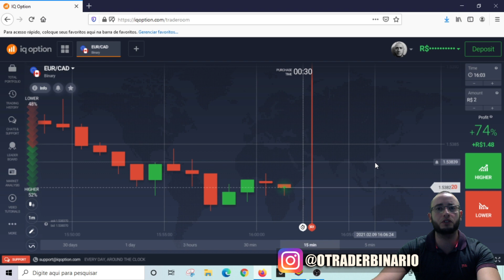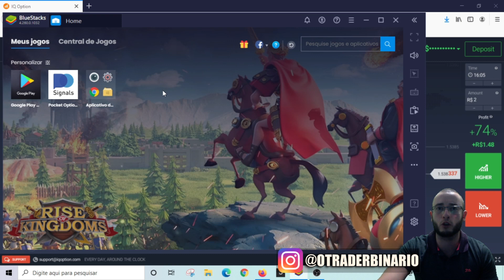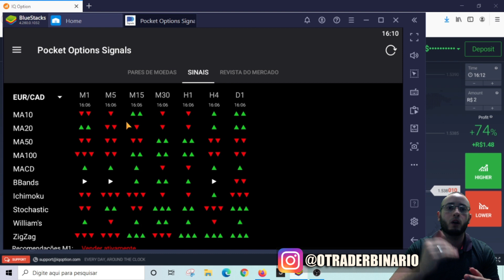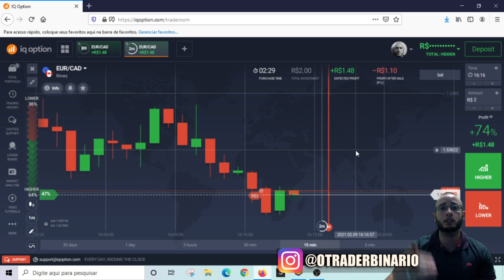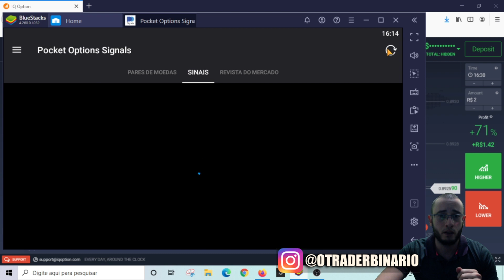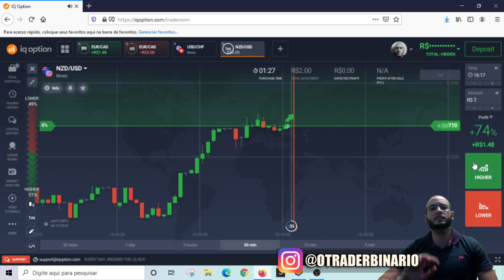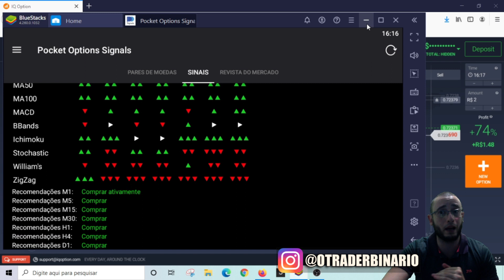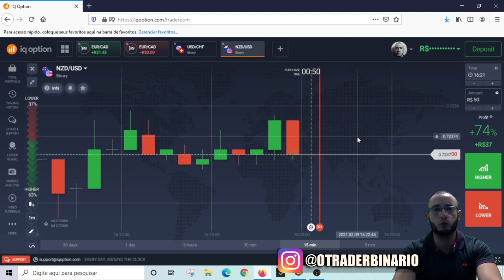✅ SINAIS GRÁTIS PARA IQ OPTION PELO CELULAR - APP POCKET OPTIONS SIGNALS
Neste vídeo faço uma análise sobre o aplicativo Pocket Options Signals!